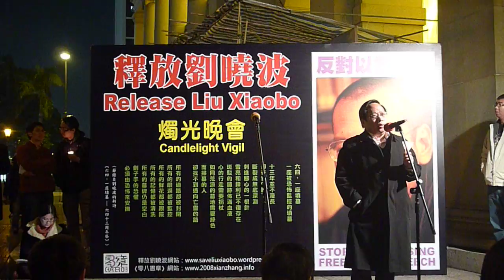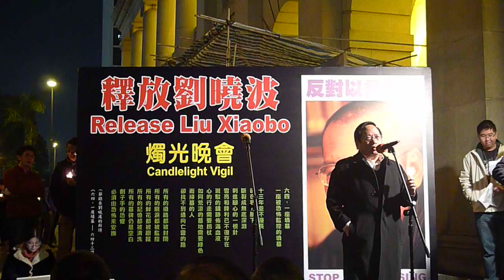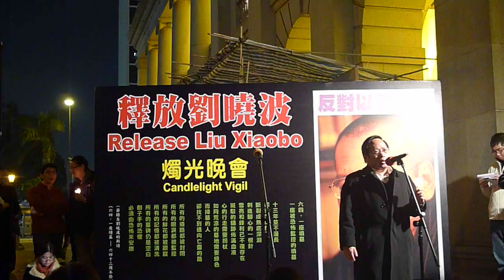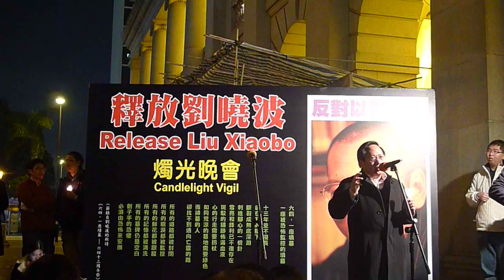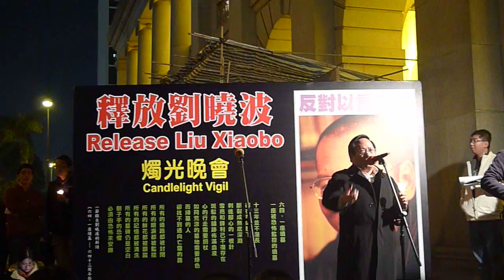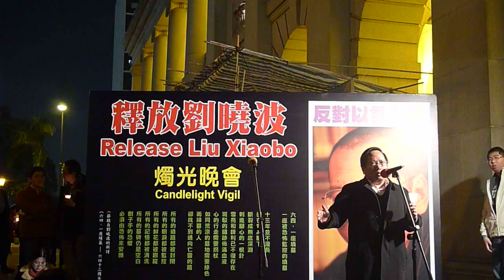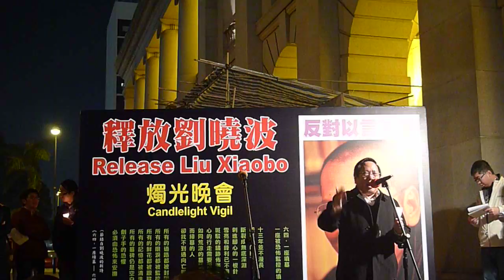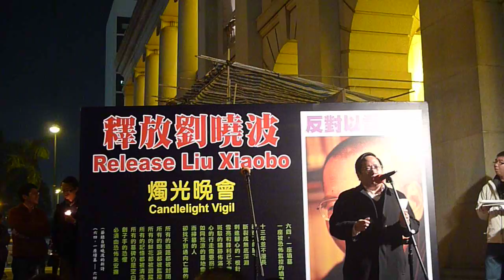「釋放劉曉波」燭光晚會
超過500百人參與1月12日晚上在立法會對開的燭光晚會，當晚活動包括參與團體代表發言、朗誦劉曉波及與劉曉波有關的詩作、歌唱人權歌曲及行為藝術，一同為劉曉波送上點點燭光，片段為中國維權律師關注組主席何俊仁在晚會的發言。